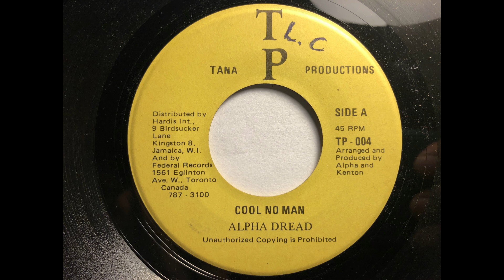Alpha Dread - Cool No Man (Tana Productions)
ULTRA RARE CANADIAN 7"

and HERE:
Stores.ebay.com/rootsonwax

Catch me running all vinyl riddims on the FIRST Saturday of Every Month @

Punch House
1227 W 18th St.
Chicago, IL

10PM til 3 AM